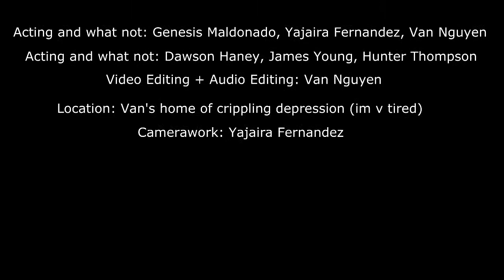oh shit whaddap its dat striped pyjama boi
dont watch it if you get offended easily haha
also, this was an AP US  history project about the boy in the striped pajamas